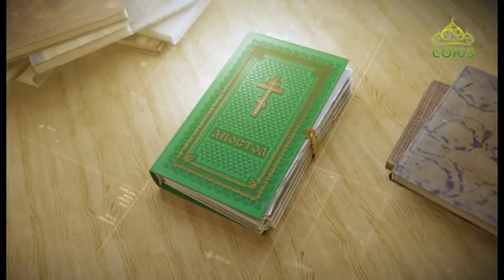Читаем Апостол. 1 марта 2018г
Святой Церковью читается Книга пророка Исаии. Глава 6, ст. 1–12.
Читаем Апостол. 1 марта. В год смерти царя Озии видел я Господа, сидящего на престоле высоком и превознесенном, и края риз Его наполняли весь храм